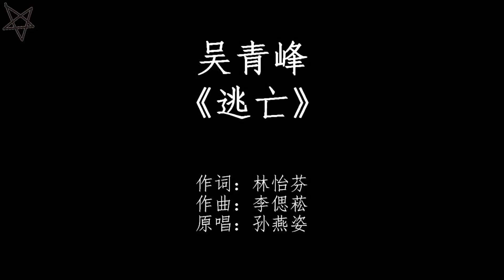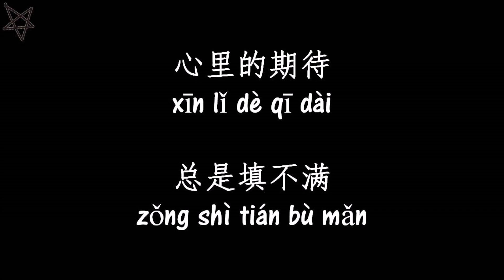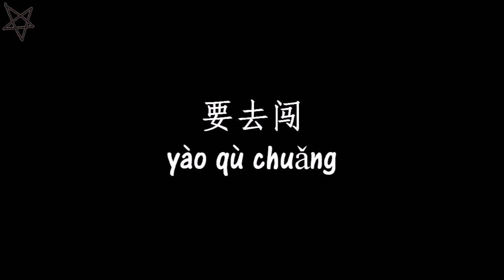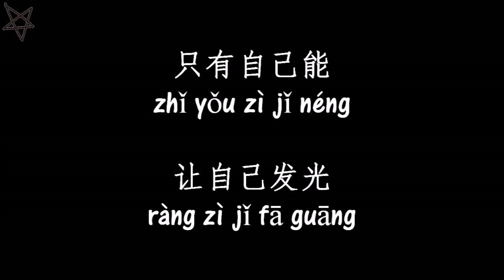吴青峰Wu Tsing Fong-逃亡Escape [拼音+歌词PinYin+Lyrics]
吴青峰《逃亡》
作词：林怡芬
作曲：李偲菘
原唱：孙燕姿
编曲：刘胡轶/杨颖彪

踩着月光 打开车窗
离开这城市 想找个解放
一路开往 最高那一座山
孤单地想象 寂寞地逃亡

我想是偶尔难免沮丧
想离开 想躲起来
心里的期待
总是填不满

我看着山下千万的窗
谁不曾感到失望
就算会彷徨
也还要去闯

关于未来 只有自己明白
不想让心情 被现实打败

想离开 想躲起来
心里的期待
总是填不满

谁不曾感到失望
就算会彷徨
也还要去闯

要去闯
要去闯
我站在靠近天的顶端
张开手全都释放
用月光取暖
给自己力量
才发现关于梦的答案
一直在自己手上
只有自己能
让自己发光
发光